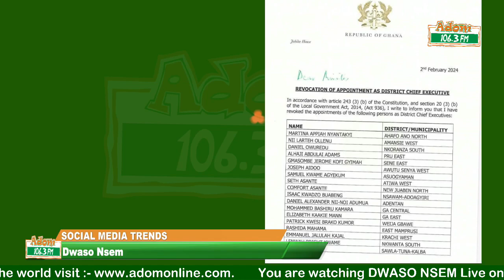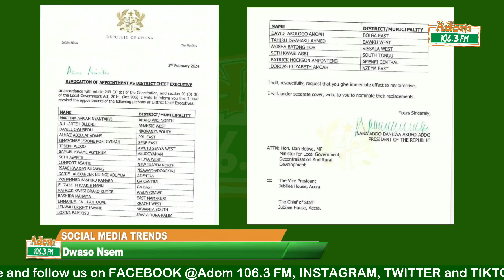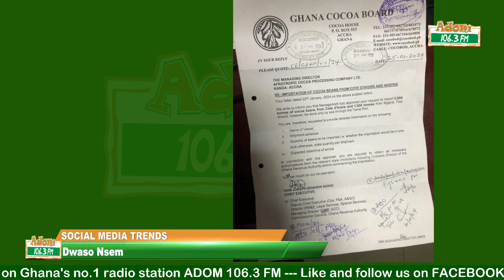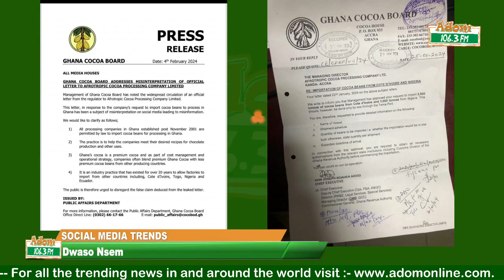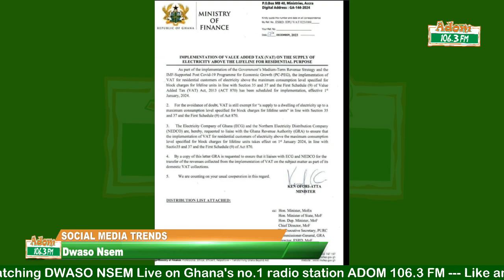Social Media Trends with Carolyn Tetteh on Dwaso Nsem (05-02-24)